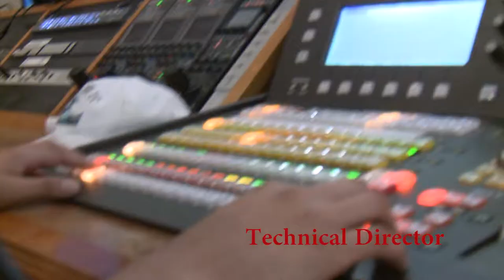Cristian Pacheco Broadcast Journalism Reel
Here is a reel that I created showing off some of my work I did while attending Eastern New Mexico University and working at KENW TV.